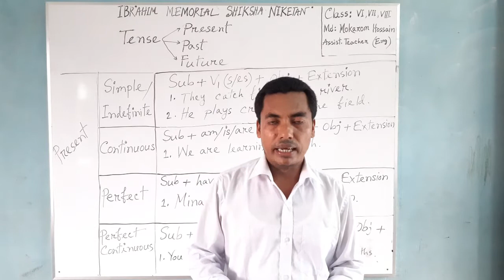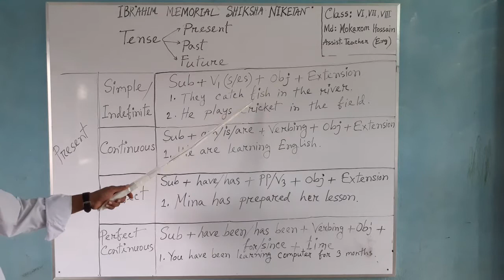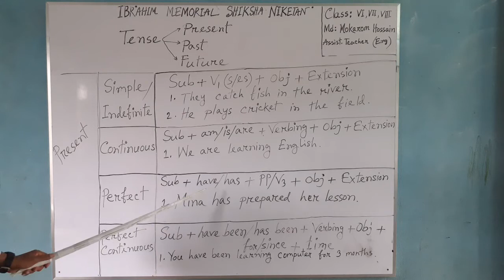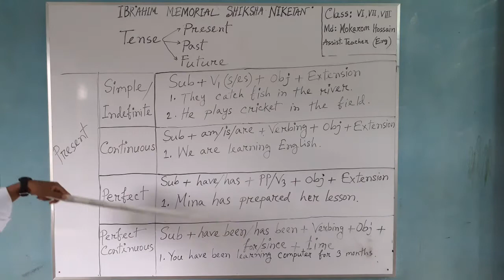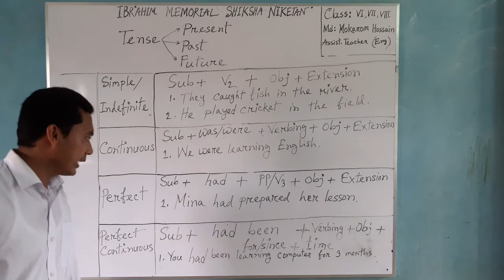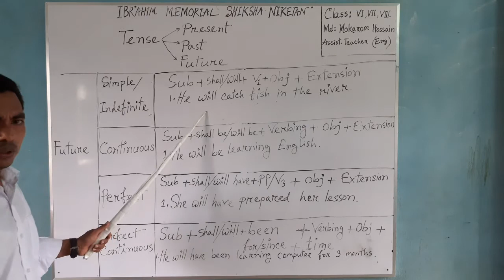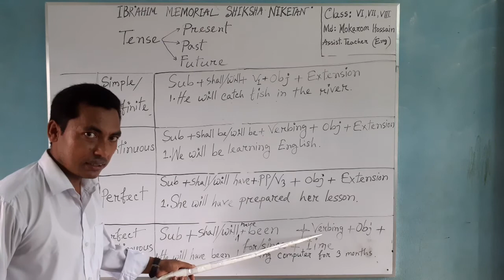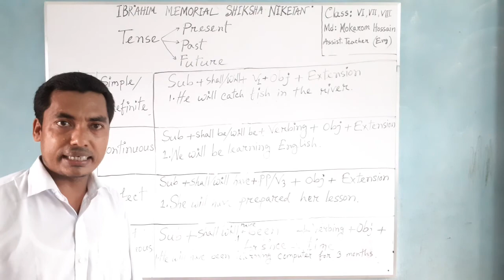Teacher : Md. Mokarom Hossain, Eight, Nine and Ten, English Grammar, Topic : TenseLecture : o1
Teacher : Md. Mokarom Hossain
Class : Eight, Nine and Ten
Subject : English Grammar
Topic : Tense
Lecture : o1